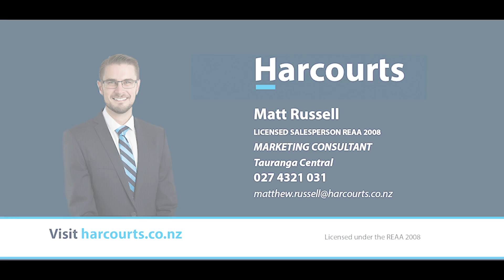| 14 AWANUI PLACE | MATT RUSSELL |